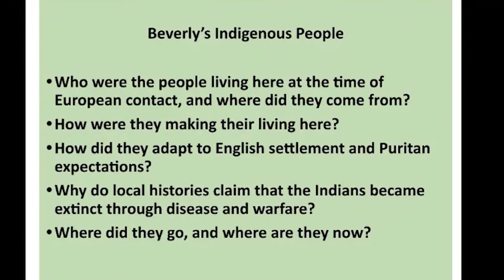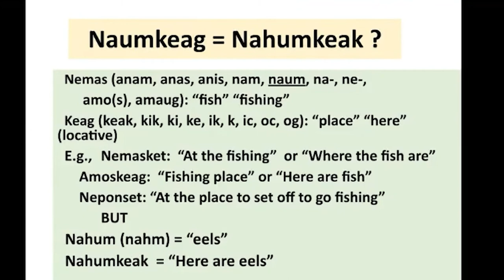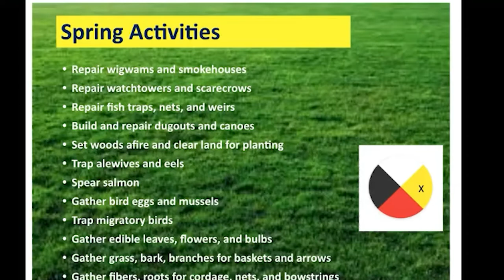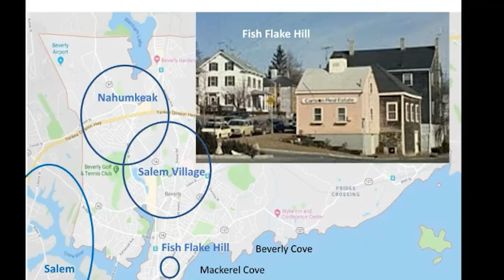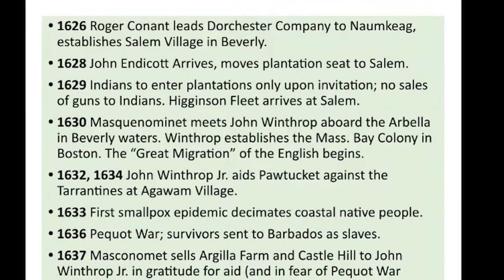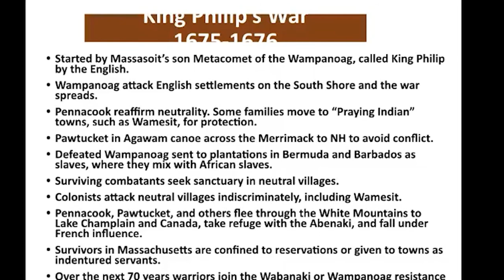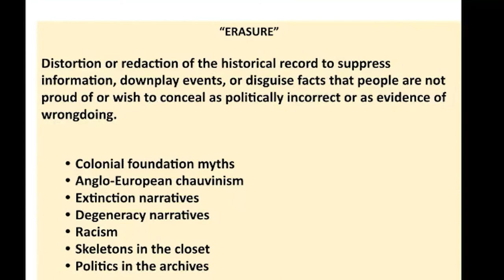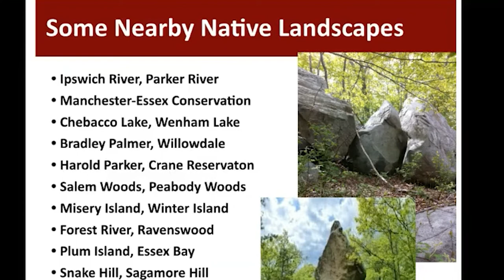Mary Ellen Lepionka // Beverly's Indigenous People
Join scholar and anthropologist Mary Ellen Lepionka to learn about the history of the land now known as Beverly, MA.

As Lepionka describes, "The people living where Montserrat is now were the Pawtucket of Nahumkeak. They welcomed the “Old Planters” of Salem Village, today’s Beverly, and lived peaceably side by side with them during the first 50 years of English settlement. During the 18th and 19th centuries, however, their sites, history, homeland, and very identity were “erased.”

Mary Ellen Lepionka of Gloucester is an independent scholar researching the history of Cape Ann from the last Ice Age to around 1700 for a book on the subject.

Mary Ellen’s interest in local indigenous history and culture was sparked by Samuel de Champlain’s 1606 map of Le Beauport (Gloucester) showing a wigwam on her street. Mary Ellen is a retired college instructor, textbook developer, author, and publisher with a Master’s degree in anthropology from Boston University and post-graduate work at the University of British Columbia. She taught anthropology and world history at Boston University, Vancouver City College, Northeastern University, North Shore Community College, and Salem State College.

Articles by Mary Ellen appear in the Bulletin of the Massachusetts Archaeological Society and the local history blogs Enduring Gloucester and Historic Ipswich.